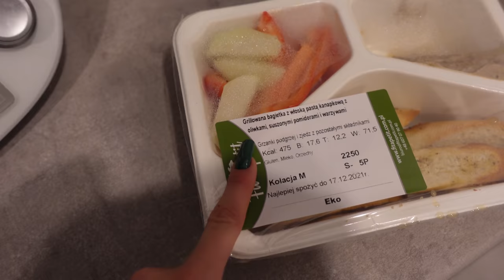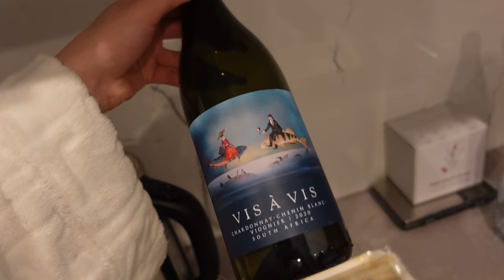Już wiem kiedy ściągam aparat!😍🦷 #16 VLOGMAS 2021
Już wiem kiedy ściągam aparat! #16 VLOGMAS 2021 u Klatex Vlog